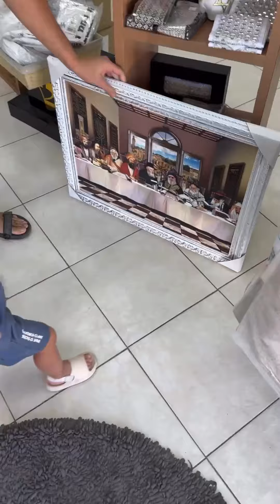נשמה של צדיק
ילד קטן עם נשמה של צדיק הגיע אלינו לחנות וחיזק את כולנו